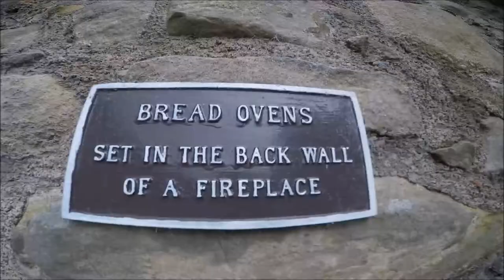Wandering B's: The Firth of Forth 2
Our trip to Scotland...
Part 1: Edinburgh
Part 2: The Firth of Forth